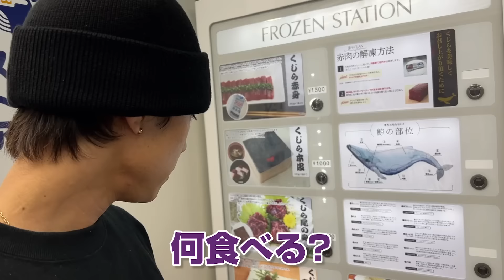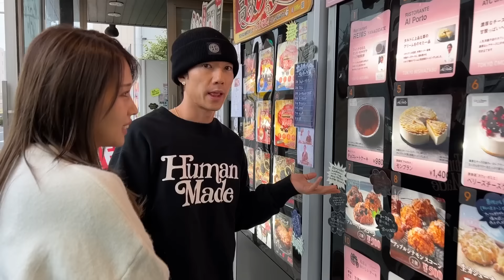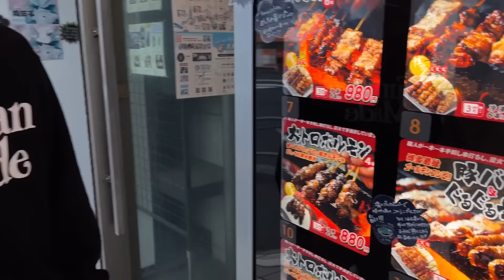【爆食】キャンピングカーで都内を回りながら、自販機グルメを1万円食べたら新発見が多過ぎたwww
能登半島地震被災地の復興に向けて募金をよろしくお願いいたします。
‹ファンクラブ情報›
ここでしか見られないオフショットやラジオや動画が見れちゃいます！
不定期でFC限定生放送も配信！
ばんばんざいオフィシャルファンクラブ

■実写版LINEスタンプ好評発売中！！！

【あいのうた/ばんばんざいオリジナルソング】

【きのこたけのこ論争/ばんばんざいオリジナルソング】

【トライアングル/ばんばんざいオリジナルソング】

【宵花火/ ばんばんざいオリジナルソング】